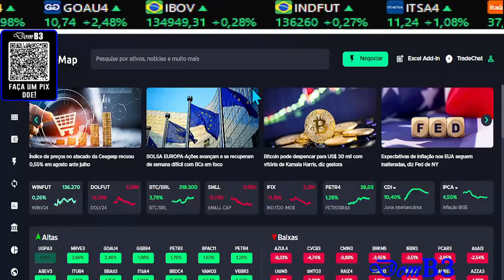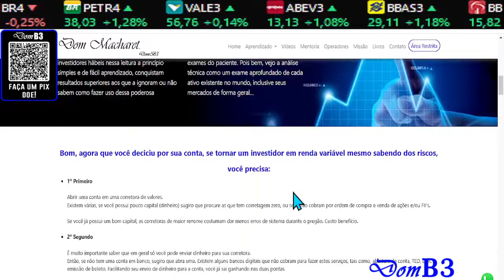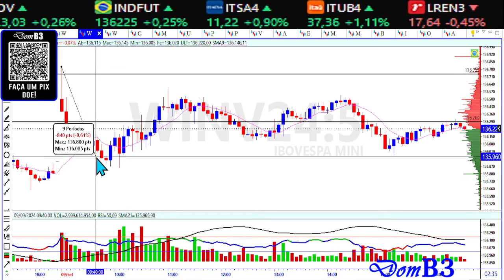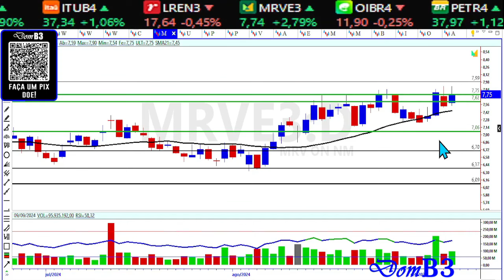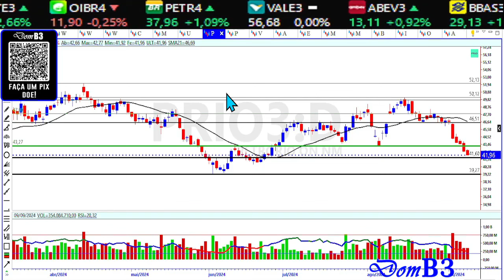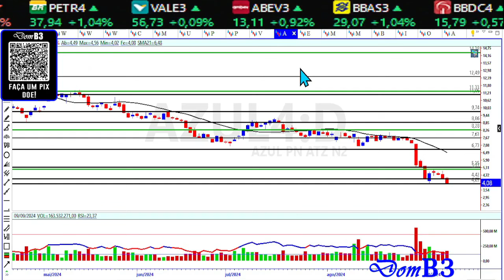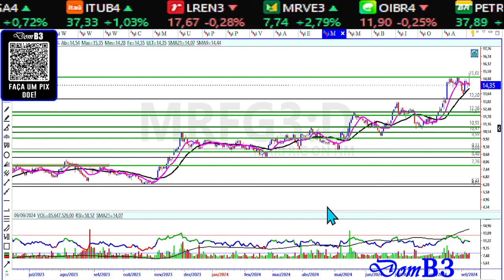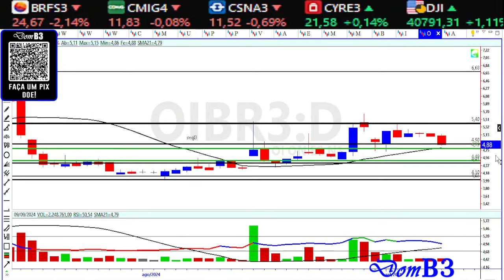Fechamento De Mercado Domb3 Azul4 Derrete Irbr3 E cmin3 Em Queda Ugpa3 Em Alta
Fechamento De Mercado Domb3 Azul4 Derrete Irbr3 E cmin3 Em Queda Ugpa3 Em Alta azul4 irbr3 cmin3 ugpa3 petr4 vale3 Bolsa De Valores Como ganhar dinheiro com ações, análise técnica e análise gráfica.

★★★★★  Mentoria? ★★★★★